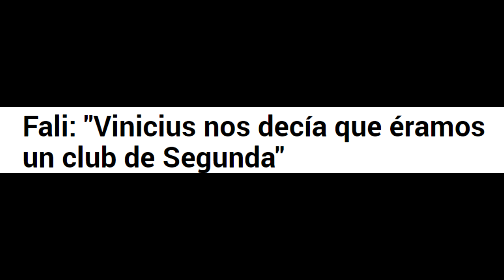💥 VINICIUS Y SU ACTITUD CANSAN A KROOS Y AL MUNDO! SU CAMBIO DE PERSONALIDAD PREOCUPA EN EL MADRID❌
Real Madrid ganó frente al Cadiz y Vinicius volvió a ser el protagonista de la polémica, Kroos entre otros del madridismo empiezan a cansarse y es que últimamente está mas pendiente de protestar, tomar el papel de víctima.